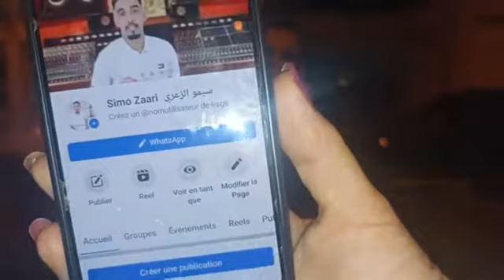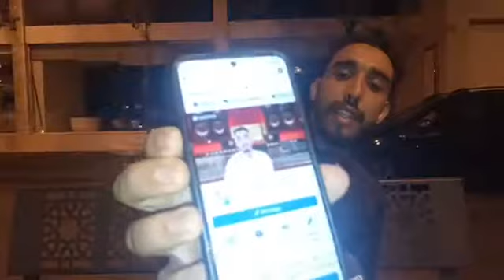الفنان "سيمو الزعري" وقع ليه مشكل ودخل للسجن وفاش خرج لقا عدد كبير من أغانيه تسرقو ليه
مباشرة من الرباط: الفنان "سيمو الزعري" وقع ليه مشكل ودخل للسجن وفاش خرج لقا عدد كبير من أغانيه تسرقو ليه وولاو ديال فنانة آخرين: "بغيت الدعم ديال الفنانين باش نرجع للشهرة ديالي"